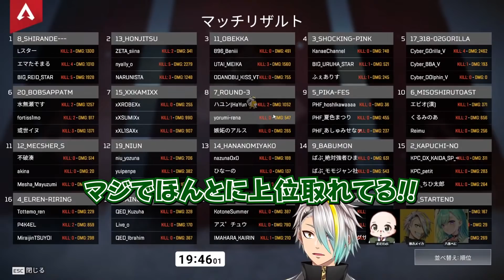【APEX】最協決定戦最終戦 ワンチャンかけた結果ただのダル絡み野郎になったチーム「おべっか」 【歌衣メイカ・おだのぶ・八雲べに・むかいまさき】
途中まで　結構いいとこ　いったんや！

◆コラボ相手のチャンネル！